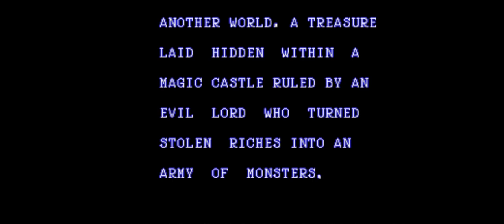Magic Castle Opening - PSX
Magic Castle videogame opening, all rights to its owner and developers. Just to enjoy the music theme.